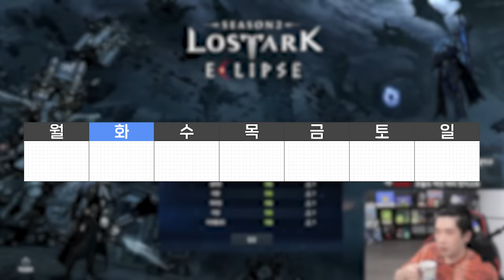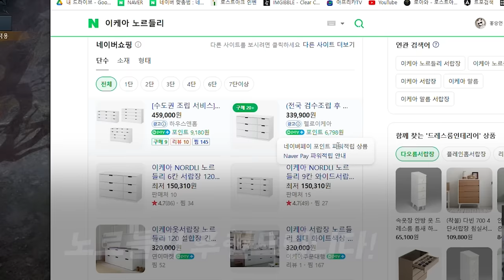잠시 강화좀 하겠습니다 [로스트아크]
▶생방송 원본

▶편집
  - 혜빵님